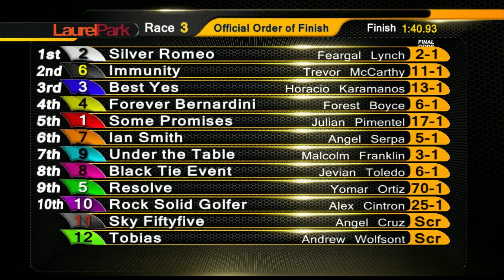laurel park replay show 11 27 16